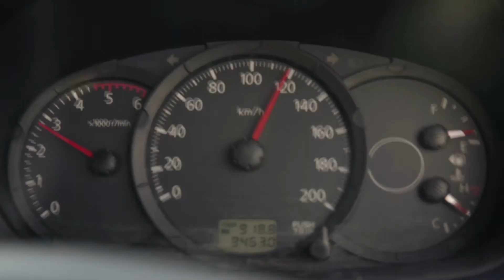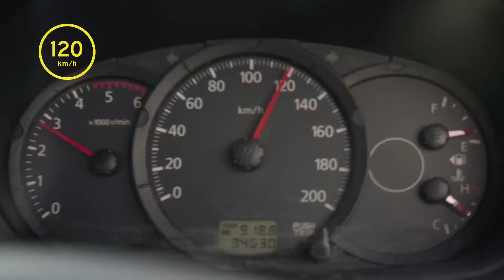Speed Limit Monk Statue